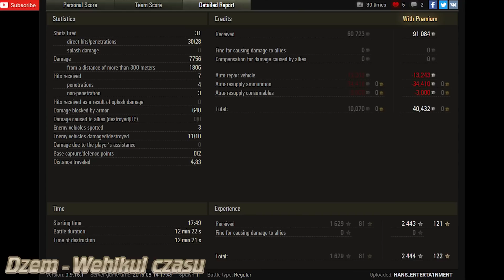WoT Skoda T 50 | 7.700+ DMG | 10 kills - Winterberg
WoT Skoda T 50 tier IX Czechoslovakian medium tank and game by HANS_ENTERTA1NMENT.
Also 7.700+ dmg is impressive.
Pool's Medal for 10 kills and 1.600+ exp is so impressive.
Kolobanov's Medal

WoT map ► Winterberg

World of Tanks Skoda T 50
World of Tanks Skoda T 50 review
World of Tanks Skoda T 50 overview
World of Tanks Skoda T 50 gameplay
World of Tanks Skoda T 50 weak spots
World of Tanks Skoda T 50 guide
World of Tanks Skoda T 50 tank guide
WoT Skoda T 50
WoT Skoda T 50 review
WoT Skoda T 50 overview
WoT Skoda T 50 gameplay
WoT Skoda T 50 weak spots
WoT Skoda T 50 guide
WoT Skoda T 50 tank guide